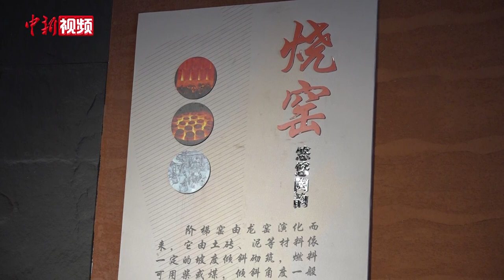入窑一色出窑万彩 中国四大名陶—荣昌陶开窑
“红如枣、薄如纸、亮如镜、声如磬”，这是对荣昌陶的描述。荣昌陶与云南建水陶，宜兴紫砂陶，广西钦州陶并称为中国四大名陶。荣昌陶兴起于汉代，明清时期闻名于世。在漫长的演进中，荣昌陶器形成了一套十分复杂的制作工艺，包括晒泥、碾泥、制坯、打磨、烧窑、开窑等20多道工艺流程，其中开窑是每个荣昌制陶人最忐忑的时刻。6月10日，荣昌国际柴烧创作交流中心开窑，引来众多陶艺爱好者和游客围观。